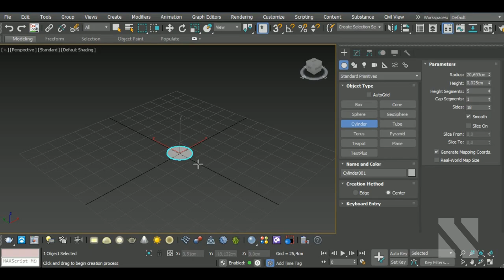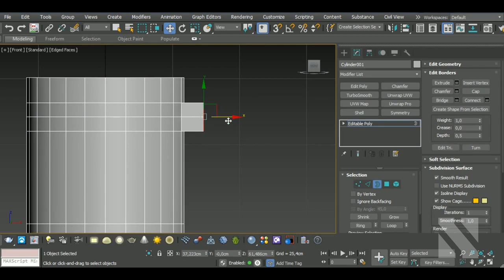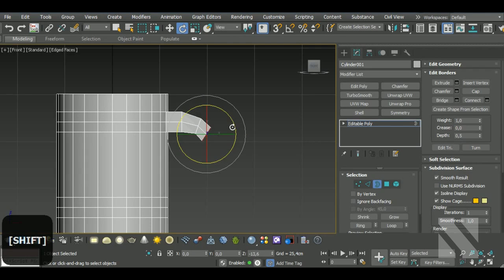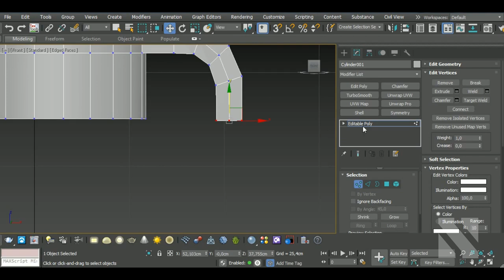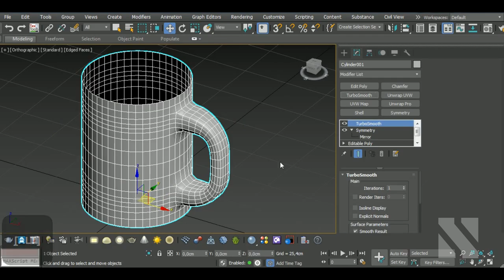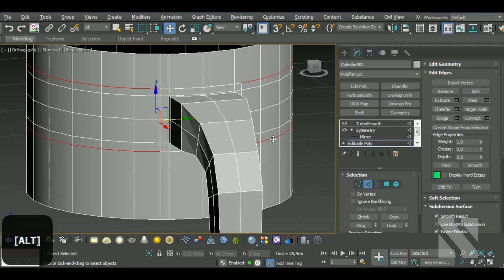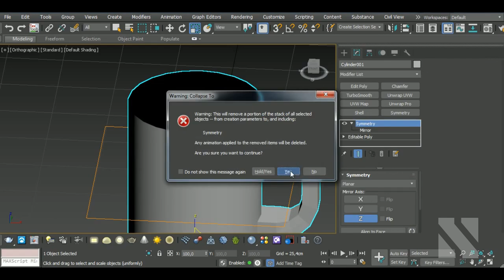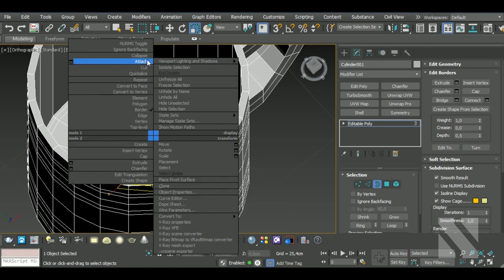Beginner Tutorial Coffee Cup | Autodesk 3dsMax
Aravise
Michael Fitzpatrick
dhiraj more
Hector Cuevas
Elvijs Dovans
Valera
Saleh
pascal Richard
Akalari
Iruka Kuro
siddharth singh
red
nurmukhamad
Enis Türkoğlu

In this video I'll show you how to mode a Coffee Cup in Autodesk 3dsMax.

Here’s a list of some of my Main Hotkeys in 3dsMax:
B – Bevel
CTRL+C – Copy
CTRL+V – Paste
CTRL+Z – Undo
Z - Zoom
C – Connect
ALT+X – See-Through
A – Ring
CTRL+A – Select All
CTRL+I – Invert
SHIFT+S – Stitch (Uv’s tool)
1 – Select Vertices
2 – Select Edges
3 – Select Border
4 – Select Polygon
5 – Select Element